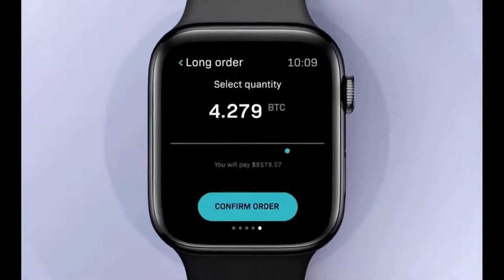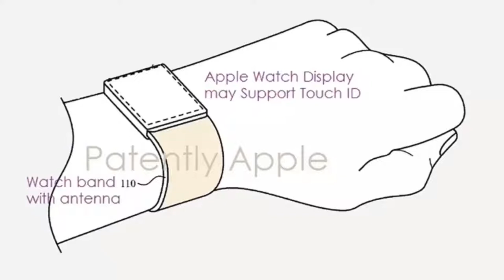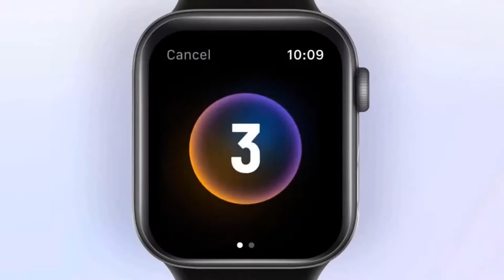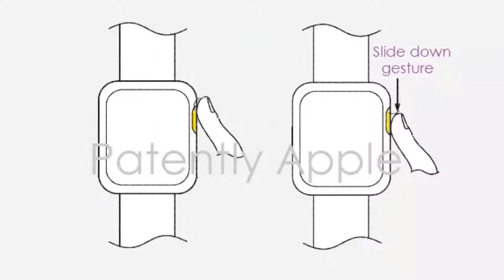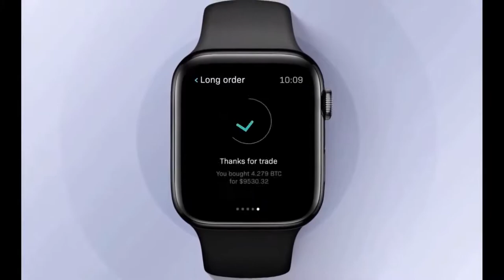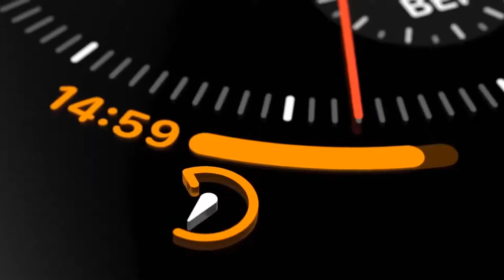Apple Watch 6 Release Date and Specs!!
The Apple Watch Series 6 will be announced in early September 2020 (very likely 8 or 9 September) and then released a week. Apple Watch 6 Release Date and Specs